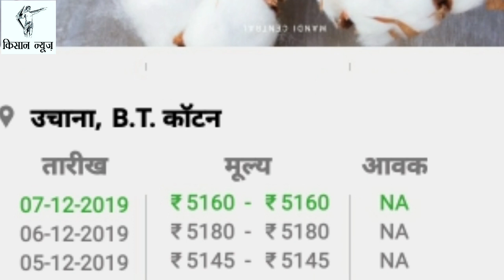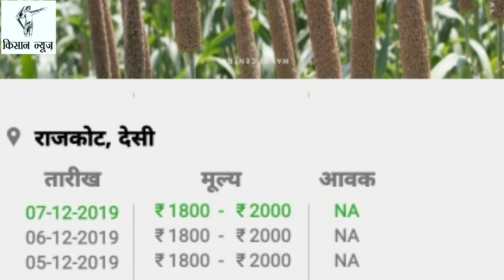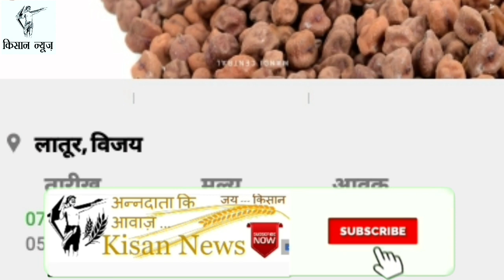आज के ताजा मंडी भाव। Today's mandi rates.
Today's Mandi rates.आज के मंडी भाव।